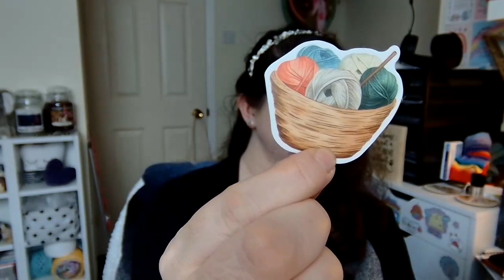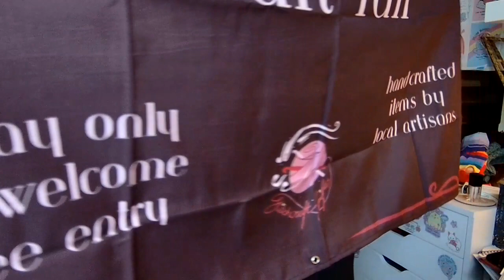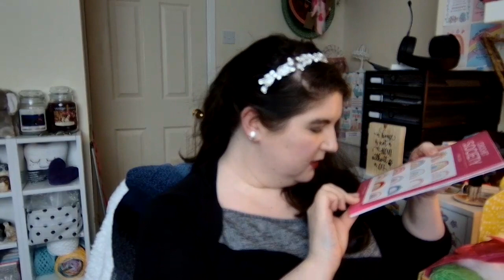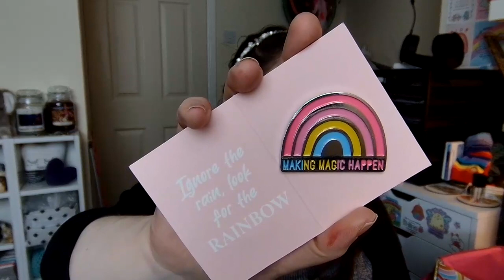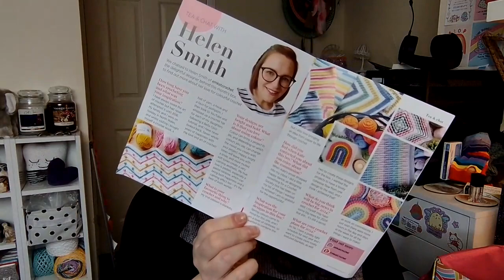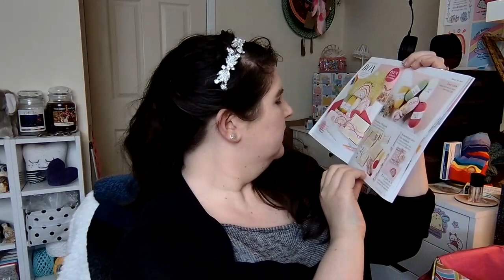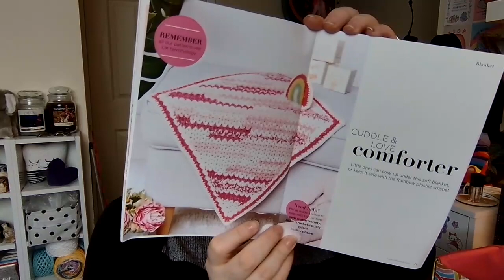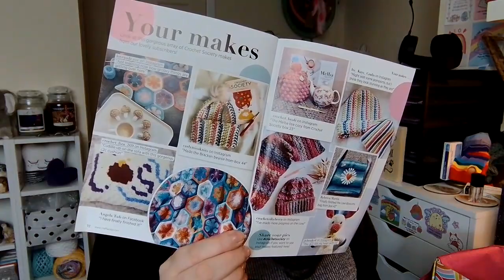Chaotic Crochet Chatter: A Trio of Moonlit Shawls and the Latest Crochet Society Box (Episode 21)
As promised, here are all the relevant notes (in no particular order). If you think I’ve missed anything or you want to know more, just let me know. As the majority of my projects are now on Ravelry, I will just be putting the links to these in the description rather than typing everything out again. Hopefully this will make the notes a little easier for you to navigate..

Chapters:
00:00 Intro
03:29 Chatter
13:55 Finished Projects
23:46 Works in Progress
38:09 Next Cast-On
42:10 On My Radar
44:03 Acquisitions
1:08:09 Plans and Upcoming Events
1:13:34 Goodbye

All the yarn featured in this episode was purchased from either unless otherwise specified.

…* these projects do not currently have photos on Ravelry. I will add some as soon as possible!

Other Things of Note:
Project bag for Moonlit Shawl is by Jeanette at Crafty Cleggs Creations – her Etsy shop is

Upcoming
Next podcast release date – 24th May 2024
Next Market Dates
11th May 2024 – Wetherby Town Hall, 10:00 – 15:00
8th June 2024 (hosted by me) – Wesley Chapel, Harrogate, 10:30 – 16:00
15th June 2024 – Wetherby Town Hall, 10:30 – 15:00
7th September 2024 – Harrogate Crimple Food Hall
19th October 2024 – Wetherby Town Hall (Hallowe’en Market)
16th November 2024 - Wetherby Town Hall (Christmas Market)
30th Nov 2024 – St Andrew’s Church, Starbeck, 14:00 – 16:00
8th December 2024 – Wetherby Town Hall (Dickensian Christmas Market

Recorded 08/05/2024
Edited 09/05/2024
Published 10/05/2024 (scheduled)